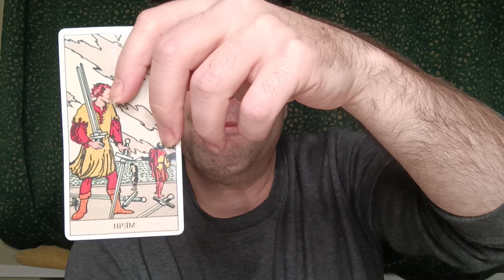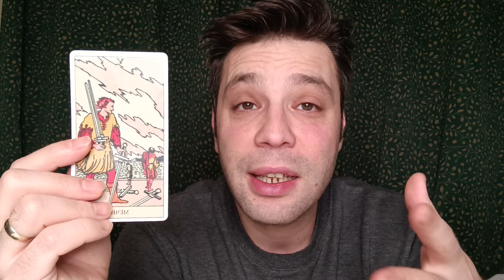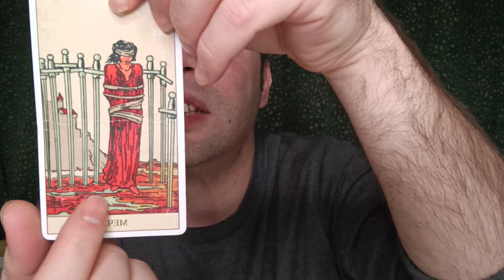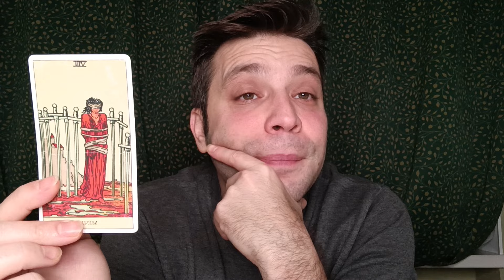KOC BURCU HAFTALIK TAROT YORUMU 25 - 31 ARALIK ♈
KOÇ BURCU TAROT - ARALIK 2023 TAROT YORUMU ♈

Evet sevgili koclar bakalım 25 - 31 aralik arasi sizleri neler bekliyor? Mükemmel bir hafta geçirmeniz dileği ile ❤️ Randevu için e-mail adresimden bana ulaşabilirsiniz.